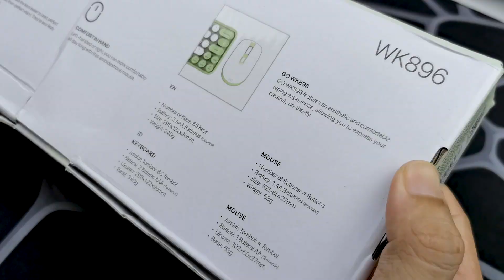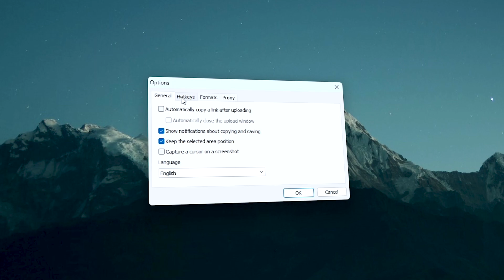Combo Manis Yang Bikin Diabetes! | FANTECH GO MOCHI 65 / WK896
Kali ini Fantech nge-rilis Combo Office (Keyboard & Mouse) Lagi, namun dengan varian warna yang super duper manis. Memang ini masih membran keyboard, tapi untuk typing feelnya udah terbilang sangat nyaman, empuk di tekan. Mousenya juga silent click. Mini dengan desain yang flat tapi tetap nyaman di genggam.

Ada varian Mochi 80 juga, yang udah punya F Row, Holder untuk Gadget, dan tombol function lainnya. Biar nggak penasaran kalian bisa tonton review kita atau langsung checkout itemnya disini ya guys!

ya, Thankyou.